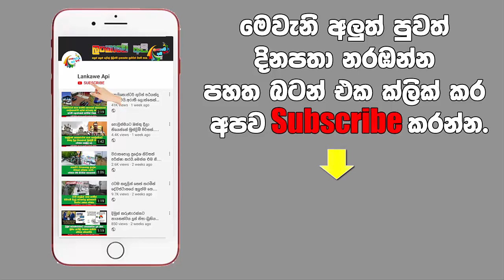දේශපාලන පිටිය උණුසුම් වෙයි.චන්ද්‍රිකා නැවතත් පාර්ලිමේන්තුවට.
විපක්ෂ නායකත්වයත් ඇයට ලැබෙන හැටි.